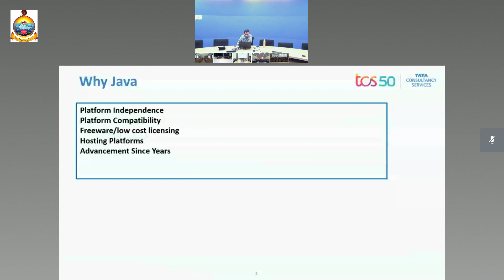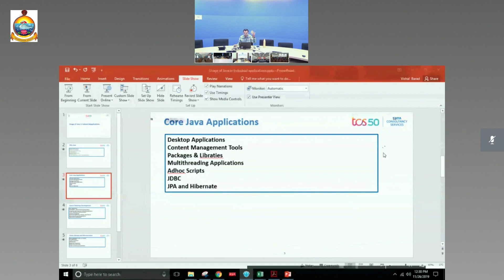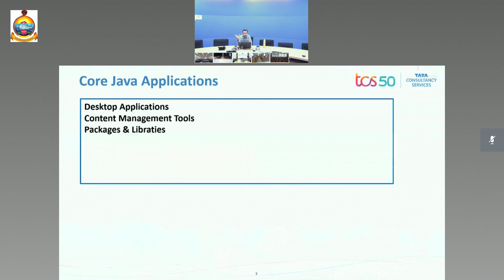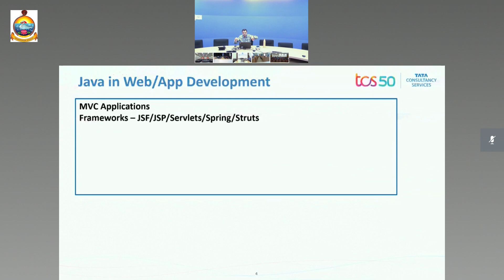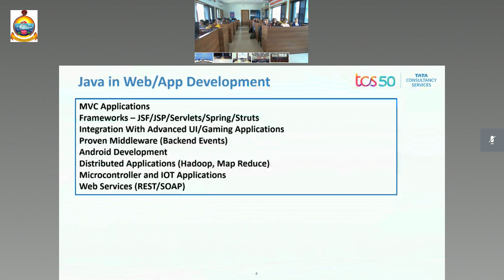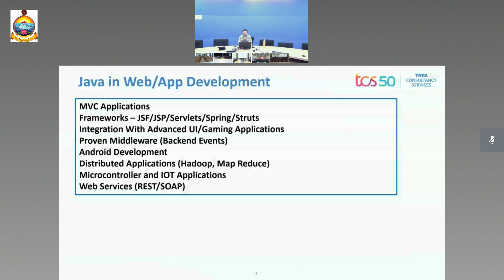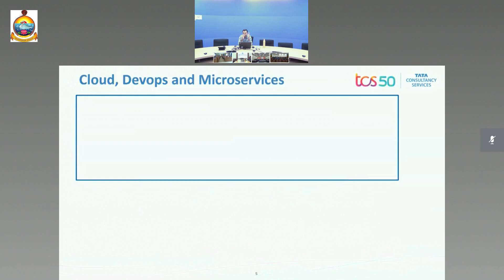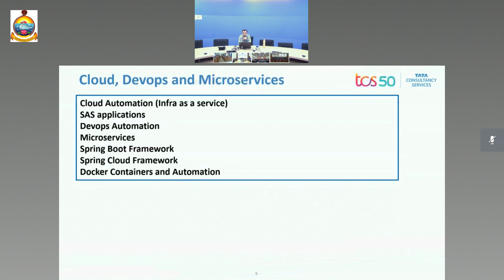Application of java ( a brief overview by TCS)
This video gives a brief idea on how java is used in various commercial fields now a days.